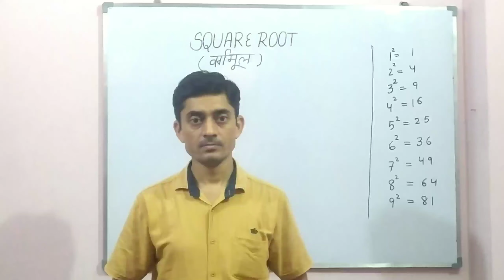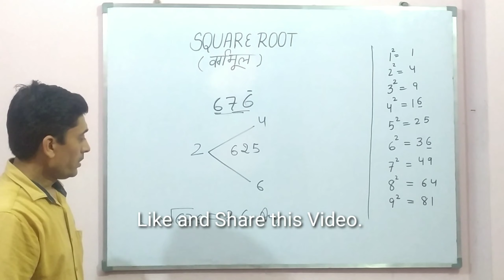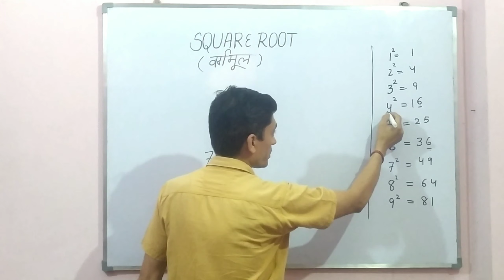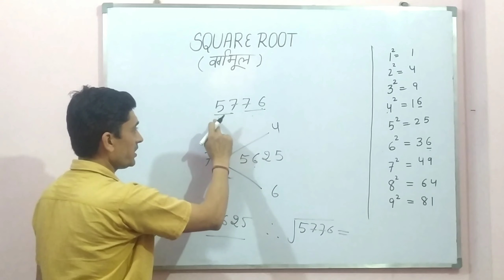Learn how to find square root of any number in an easiest way....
Vedic Math trick- 21

In this video you will learn how to find square root of any number in an easiest way.